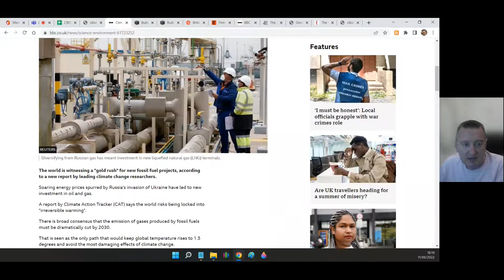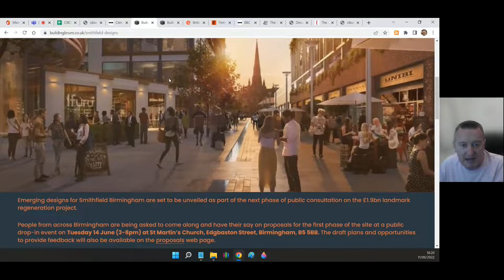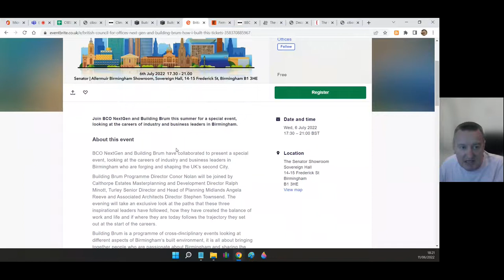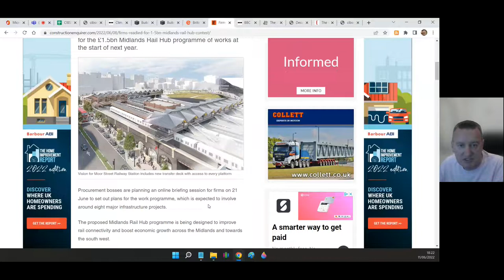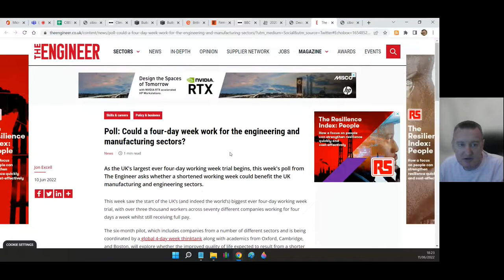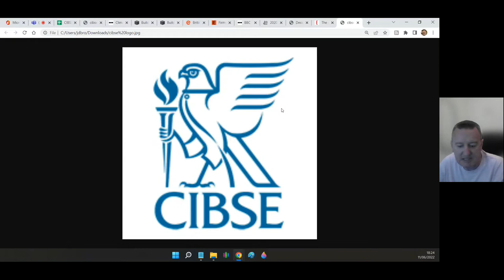M&E building services bitesize briefing short by CIBSE West Midlands region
The Chartered Institution of Building Services Engineers CIBSE West Midlands region M&E MEP mechanical, electrical and public health building services bitesize briefing short

Climate change: Ukraine war prompts fossil fuel 'gold rush' - report - BBC News

Emerging designs for the city's £1.9bn Smithfield Birmingham regeneration project are set to be unveiled as part of the next phase of public consultation taking place on Tuesday 14 June (3-8pm) at St Martin’s Church, Birmingham. More

Claremont Property Group has submitted a planning application for the
development of new townhouses, 37 contemporary apartments and 1,525 sq
ft of flexible use commercial accommodation at Summer Hill House

“How I Built This” Career Stories from Industry Experts. July 6th, 2022 | 17:30 - 21:00 | Senator
Showroom Birmingham Jewellery Quarter. Building Brum tickets

Market briefing to be held later this month for eight railway infrastructure projects

The 10-year collection from our Art of Building photography competition is packed with stunning imagery of the built environment. You can get a copy of the book

How can we tackle racial inequity and the history of colonisation in the built environment? RICSModus speaks to five RICS members who have their own ideas on the best way forward

As the UK's largest ever four-day working week trial begins, this week's poll from The Engineer asks whether a shortened working week could benefit the UK manufacturing and engineering sectors. Cast your vote and join the debate!